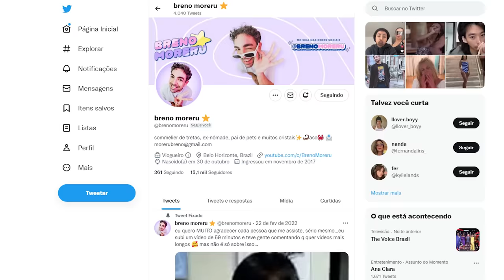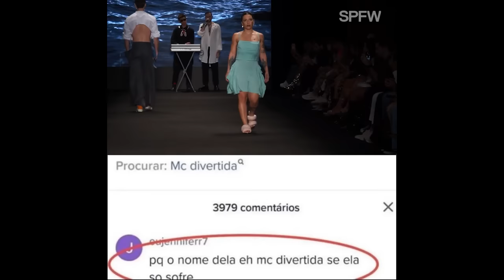TENTE NÃO RIR: FAMOSOS DESFILANDO NO SÃO PAULO FASHION WEEK 2023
mais uma edição do SPFW, nosso São Paulo Fashion Week, um dos maiores eventos de moda do mundo, o mais importante da América Latina, que INSISTE em colocar famosos pra desfilar na semana de moda! PRA QUE? ai gente, nunca fica uma coisa boa, né? raras vezes se salvam. afinal, modelos estão aí esperando oportunidade pra desfilar.

já são 55 edições do SPFW. é muuuita coisa! a cada ano, as principais marcas de moda do Brasil  nos entregam as tendências das estações. O Komplexo Tempo, local do evento, recebeu os looks e também os catwalk tudo pom desse povo pra eu sentir aquela vergonha alheia típica.  p.s. só não toquem na nossa cristal xerecuda Camila Queiroz!